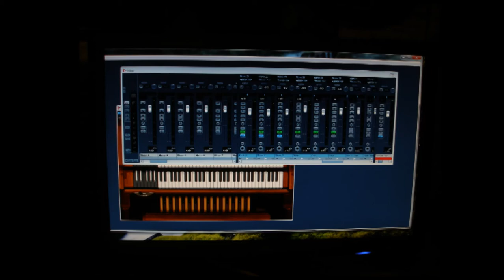I'll Always Love You By Laurie Allen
Track 8
From The Cowboy Album By Laurie Allen